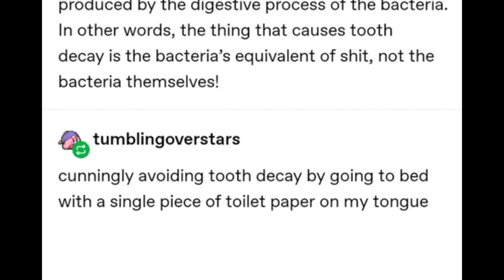Cunningly avoiding tooth decay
Cunningly avoiding tooth decay by installing a bidet in my mouth

Hi, Al. This video is a dub of a Tumblr meme about cunningly avoiding tooth decay with chocolate. Please show it to people who will like it. Thank you.